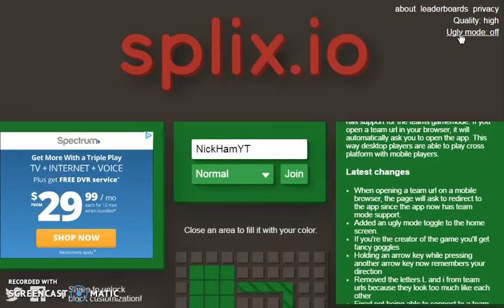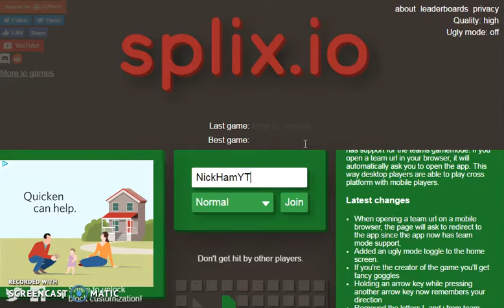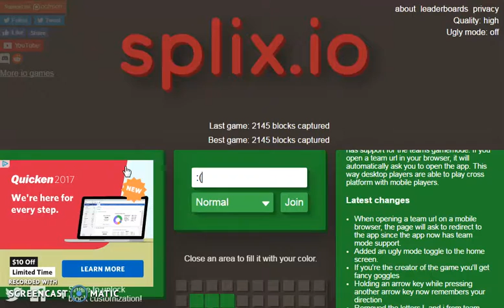Splix io Clip